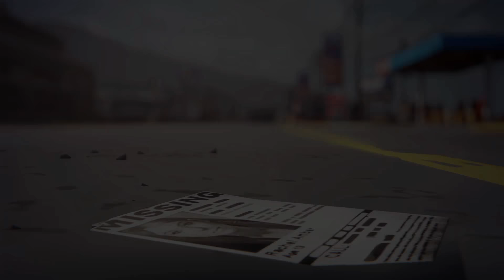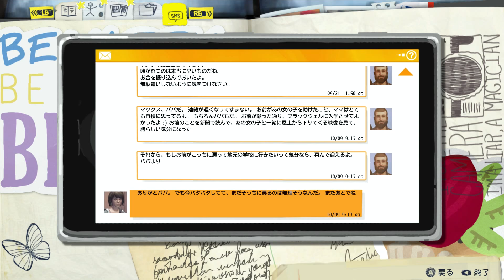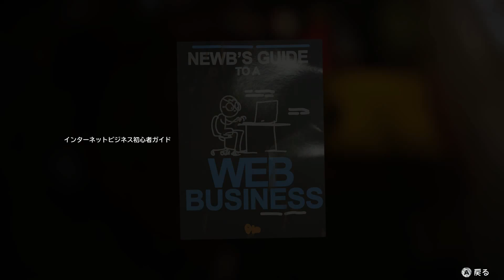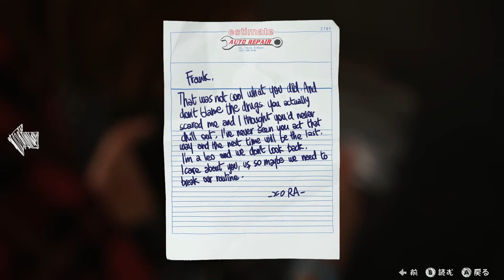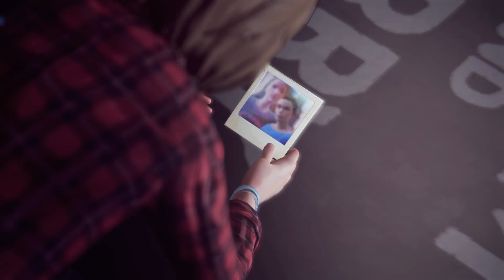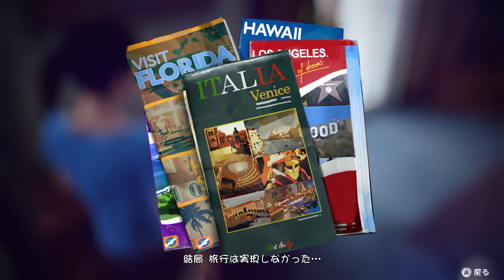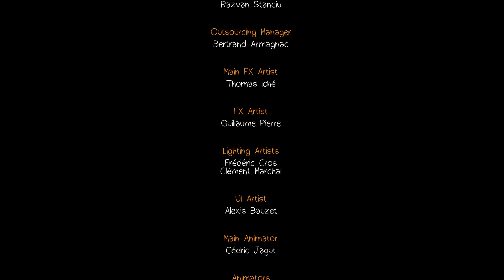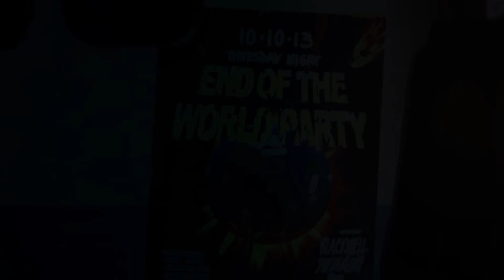時間を巻き戻せたなら！？時を操れるゲーム『life is strange』#12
2015年発売の『life is strange』というゲームを始めてみました。

少し前にやっていたDetroitBecomeHumanと同じように、自分の選択で物語が変わっていくゲームです。
今日はエピソード3『カオス理論』今日で完了。

失踪したレイチェルとフランクの関係を調べるためにフランクの車へ忍びこむ。
そのためにフランクからなんとかカギをゲットしようとします。
前回はそれができずに終わってしまっていたのですが、なんとか突破できました！

それからまた物語は新しい展開に…。